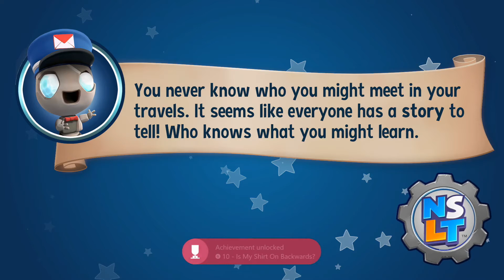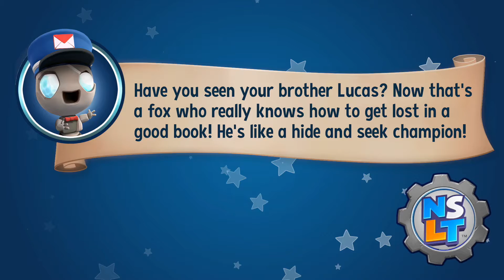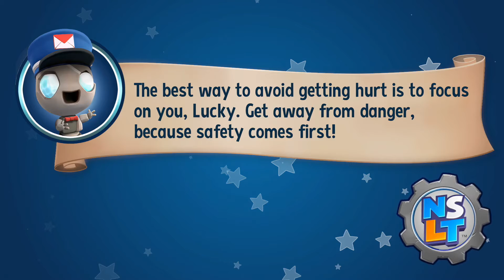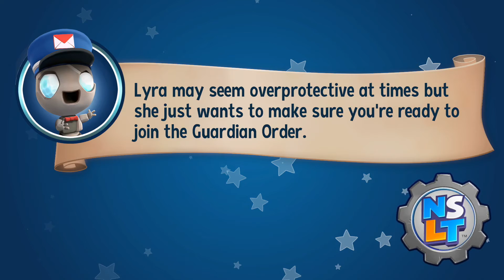New Super Lucky's Tale [Ep12] | Pro Wrestling Yetis | Gopher & Tuk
WRASSLING!